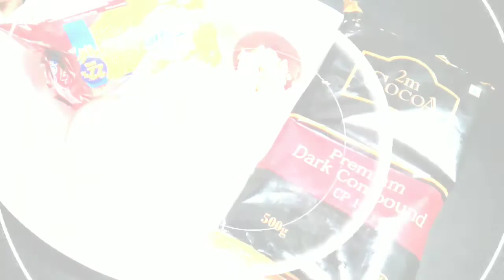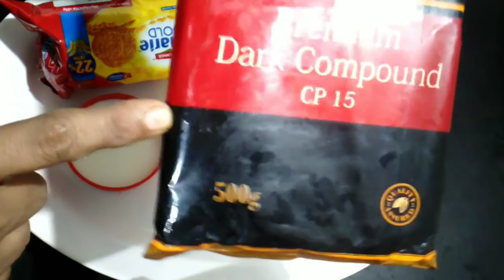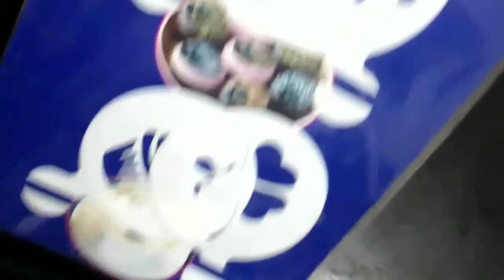ಈ ಕೇಕ್ ಮಾಡಲು ಮೂರು ಪದಾರ್ಥಗಳು ಮತ್ತು ಕಡಿಮೆ ಸಮಯ ಸಾಕು/Instant cake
Instantcake quickcakrecipe easycakerecipe/ home made quick and easy cake recipe#